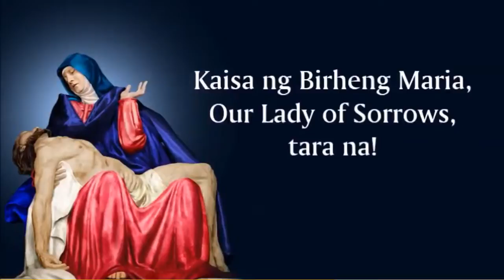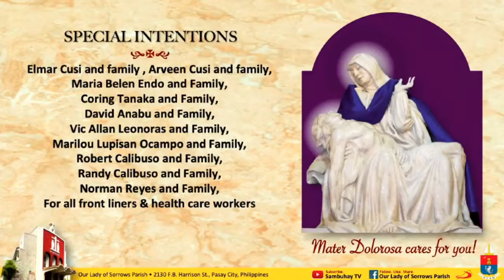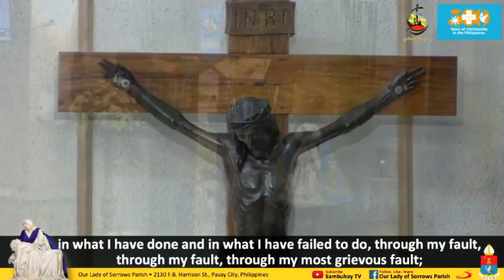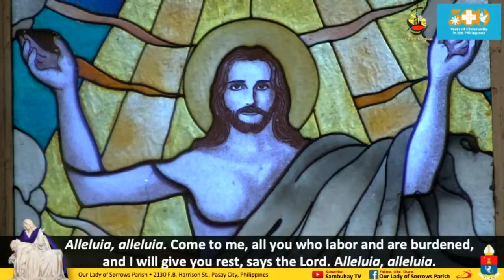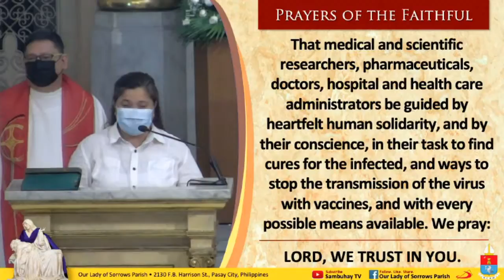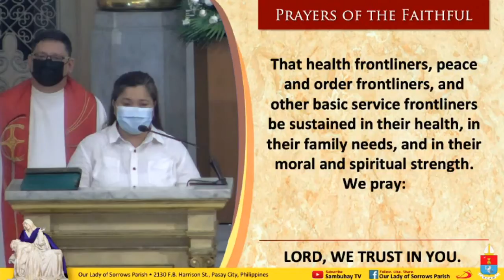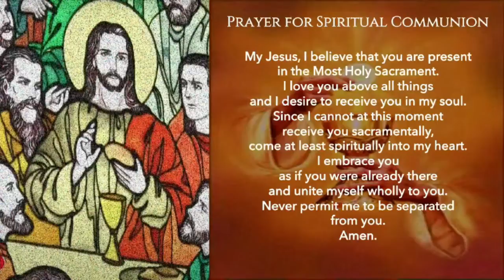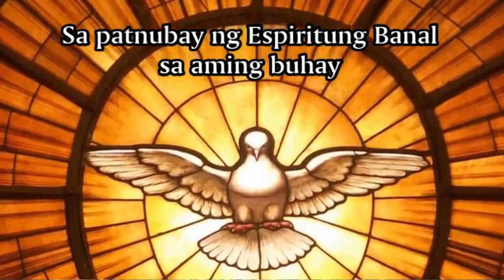Our Lady of Sorrows Parish | Sept. 16, 6AM | Sts. Cornelius, Pope & Cyprian, Bishop, Martyrs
Our Lady of Sorrows Parish | September 16, 6AM | Memorial of Sts. Cornelius, Pope & St. Cyprian, Bishop, Martyrs
Mga Kasambuhay at Kaparokya, makiisa at maki-Misa sa Sambuhay TV Mass sa Parokya dito sa Youtube at sa Our Lady of Sorrows Parish Facebook Page. Follow us by SHARING and LIKING us. Support and sustain this online Media Ministry.
– Metrobank Current Acct. No.: 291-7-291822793 - Metrobank Pasong Tamo-Bagtikan Branch
– BPI Current Acct. No.: 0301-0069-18 - BPI Buendia-Harrison Branch
– GCash: DOMINADOR G. GUZMAN - 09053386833
You can also visit our official Facebook page for other features. sambuhay​ sambuhaytv​ sambuhaytvmass​ simbahay​ 365dayswiththelord​ stpauls​ sambuhaytvdailymass​ gabaysambuhay​ tvmass​